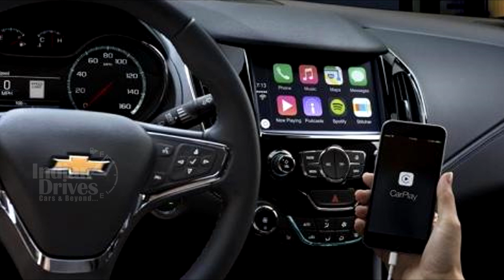Chevrolet Cruze Facelift Launched At Rs 14.68 Lakh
Check out the Chevvy Cruze facelift has finally been launched in India starting at a price of Rs.14.68 lakhs and going up to Rs.17.81 lakhs. The facelifted version comes with a few updates made to both the interior and exterior of the car.

On the outside, extensive use of chrome can be seen – be it on the window sills, the exhaust pipes or the door handles. On the inside, black and titanium wraparound theme continues, but with a lot more equipment compared to the earlier car.

Some of the important features include a new Infotainment system with a rear-view camera and many embedded apps like Bluetooth audio, internet radio, voice recognition and touch control for the climate control system. All the three variants of the car will now be sold across India in Chevrolet dealerships where prices of them have been fixed at 14.68 lakhs, 16.75 lakhs and 17.81 lakhs respectively.